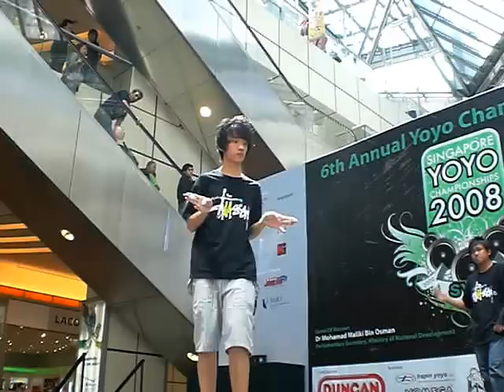Team Yomega Singapore SYYC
Jia Liang and Alex got into Team Yomega!
Team Yomega Singapore's first public performance.